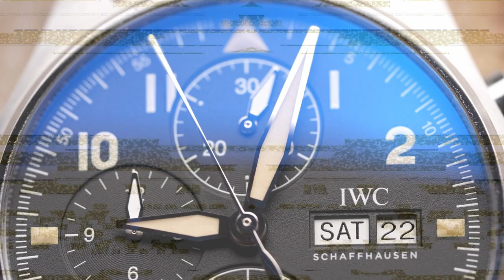IWC PILOT SPITFIRE CHRONOGRAPH : Design Distintivo e Prestazioni Eccezionali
Scopri l'IWC Pilot Spitfire Chronograph, un orologio ispirato al leggendario caccia britannico Supermarine Spitfire. Un segnatempo che incarna lo spirito di IWC e offre design unico e prestazioni affidabili.